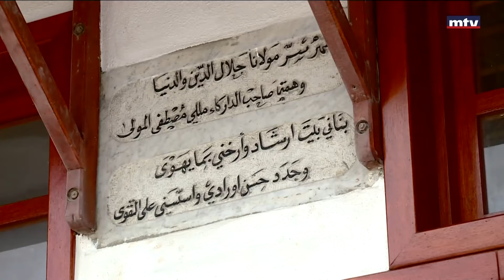"التكية المولوية" تعكس تراث طرابلس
من عاصمة الثقافة العربية  لسنة 2024، طرابلس ، تاريخ "التكية المولوية" يعكس التراث القيم للمدينة... تقرير زينة باسيل شمعون.